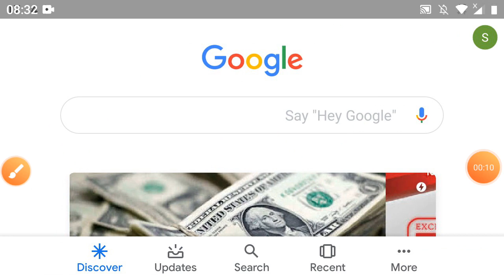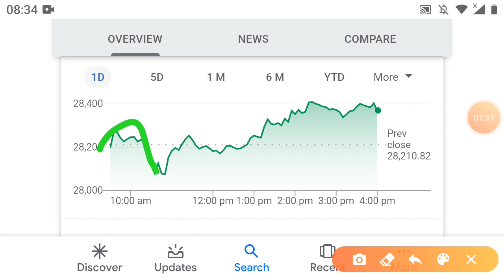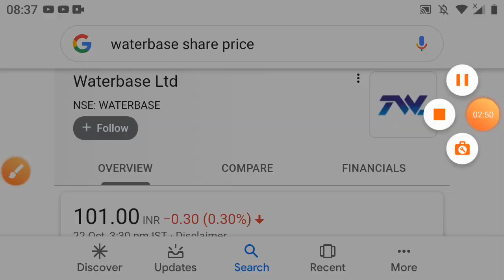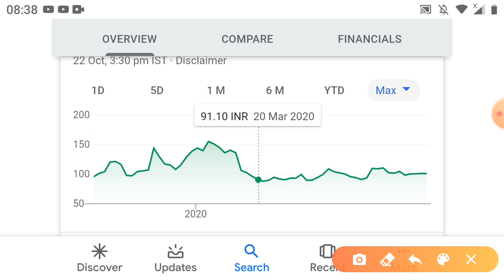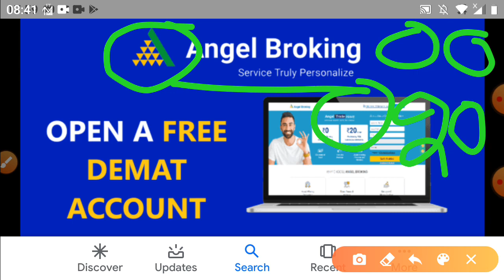America बाजार में बड़ा धमाका फायदा उठा लो 2 शेयर पर नजर रखो Waterbase Speciality Restaurants